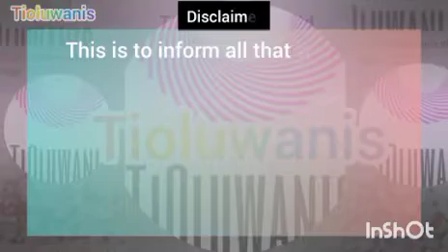So Emotional! Real Truth About C¢TV Camera & Mohbad House As Women ¢ried For Mohbad With Bukky Jesse